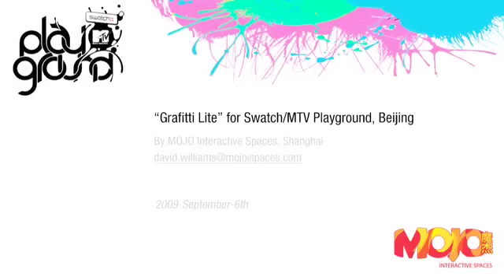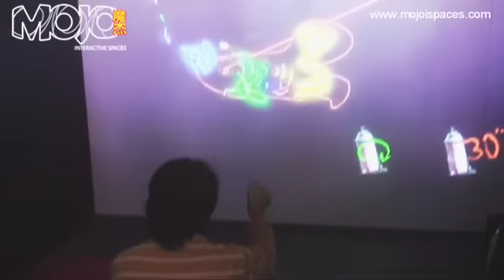[META:AR] Retail Experience: Swatch-MTV "Playground" Digital Grafitti Campaign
We made a unique digital-grafitti experience for the Playground campaign